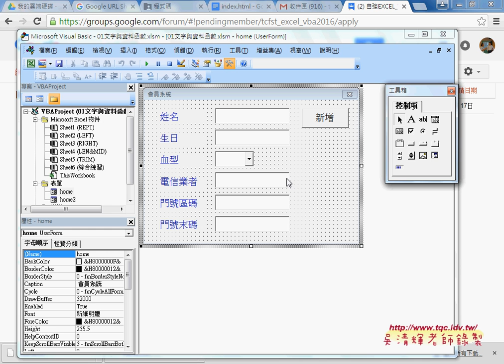05 如何啟動表單按鈕與隨EXCEL啟動從Excel到VBA巨量資料庫應用1